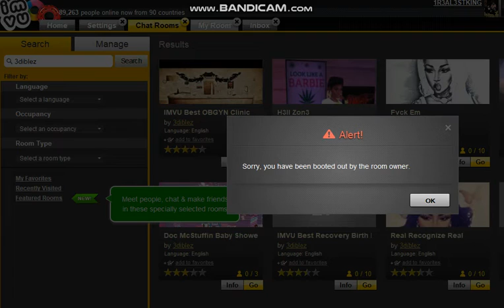3diblez CRYIN AUTO N BOOTING PRT3